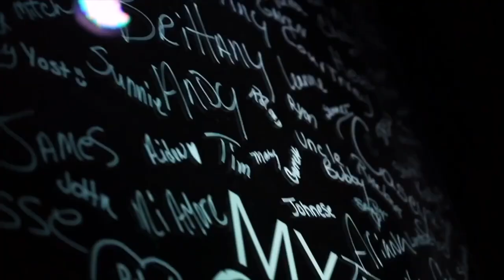"Unexpected Guests" EXPECT THE UNEXPECTED // Real Life Church // Pastor Vince Daniel